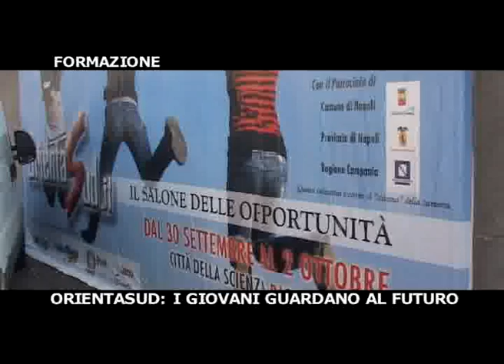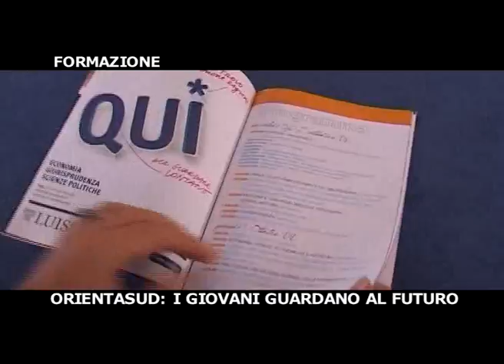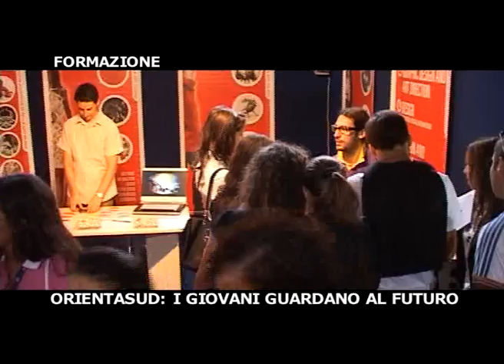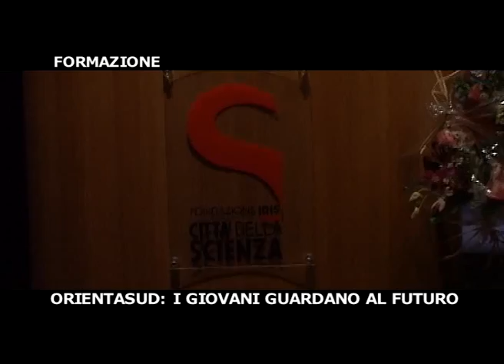OrientaSud Edizione 2010